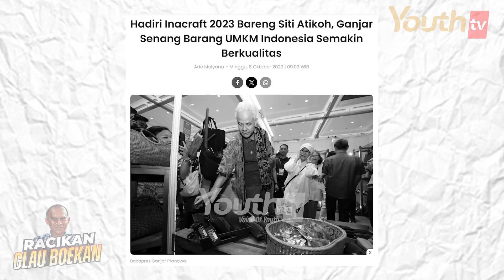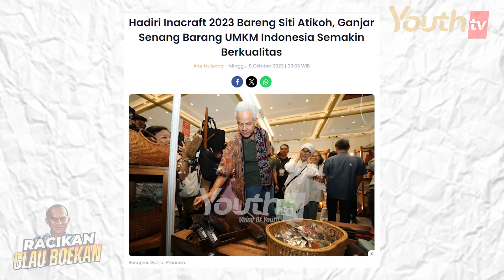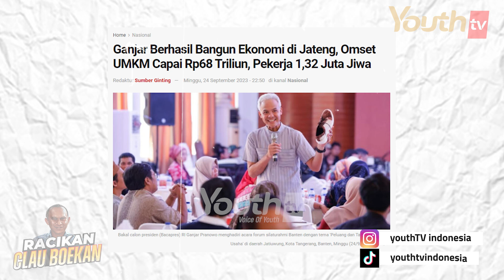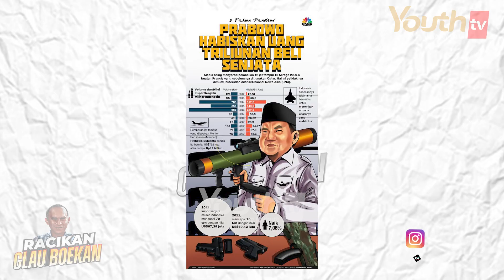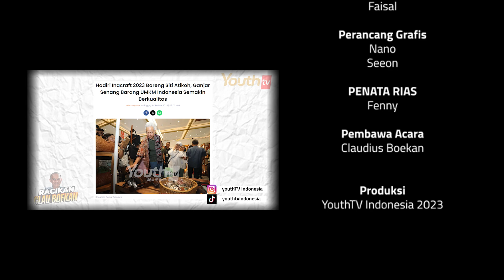Bung Clau | GANJAR SUKSES BANGUN UMKM, PRABOWO MISKIN PENGALAMAN | Racikan Clau Boekan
Bicara pengalaman dalam memimpin, Ganjar Pranowo jelas berhasil bangun UMKM saat jadi Gubernur Jawa Tengah, sedangkan Prabowo miskin pengalaman.